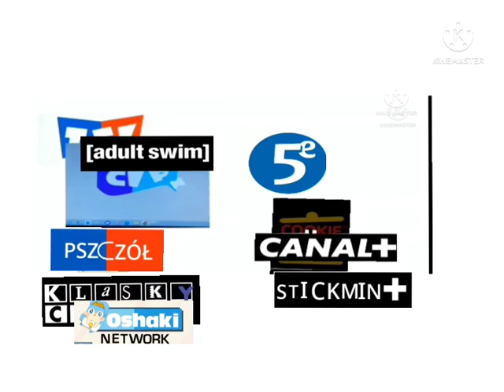tf1 meets add round 20